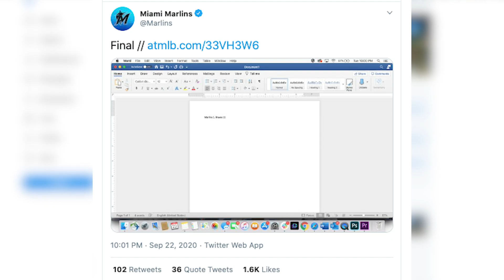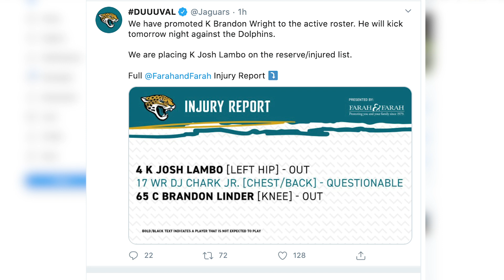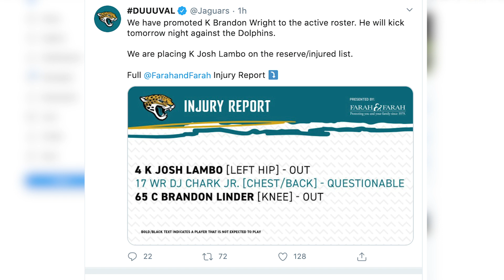ECF Game 4 Heat vs Celtics & Dolphins vs Jags TNF Preview | Playing Catch Up Episode 14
On this Wednesday's episode of Playing Catch Up with Tamara Brown (@imtamarabrown), she gives you the update on everything you missed in South Florida sports, including a game 4 preview of the Heat vs Celtics, the latest on the Marlins trying to reach the postseason for the first time in 16 years and the preview of the Dolphins Thursday Night football matchup against the Jaguars.